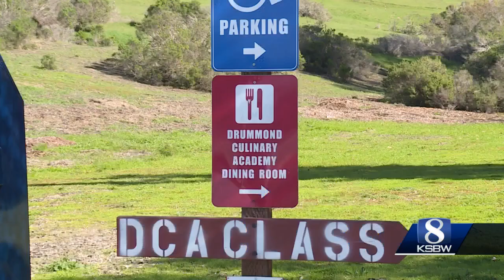Salinas-based organization Rancho Cielo was awarded a $50,000 dollar grant